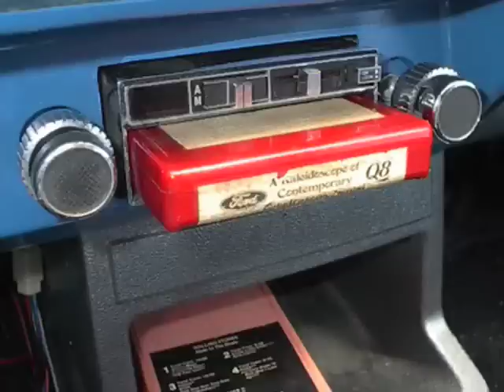Last Night I Dreamed I Was Ace Frehley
I'm a terrible musician, but my heart is in the right place. Ace is from Outer Space!